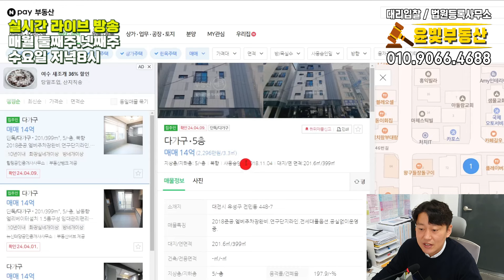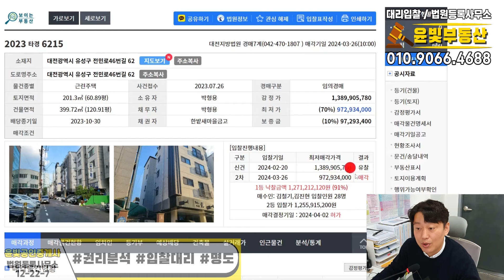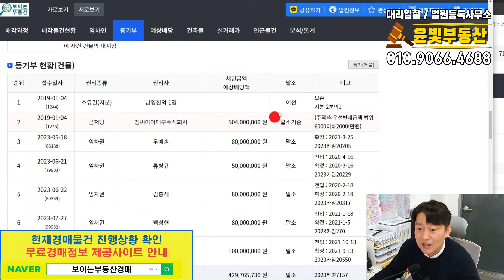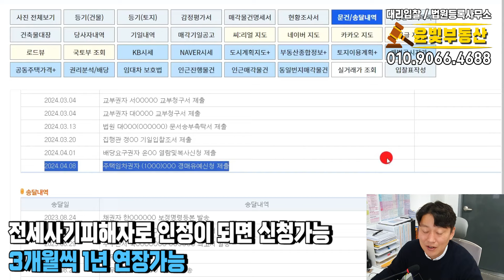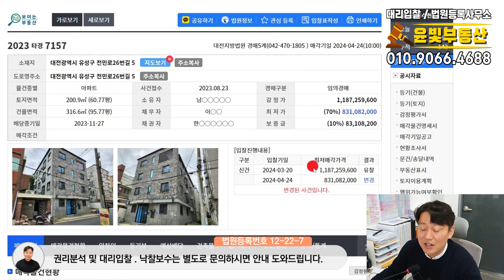부동산경매 확실한 입지의 확실한 임대수익 바로 이물건으로 !!